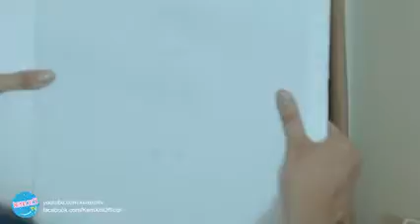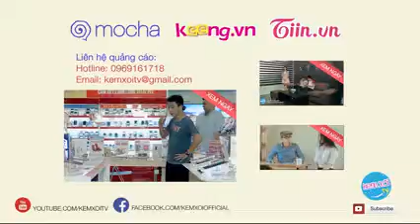Kem xôi : tập 21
Kem xôi tập 21 _ thị xã Chí Linh - thành phố tương lai